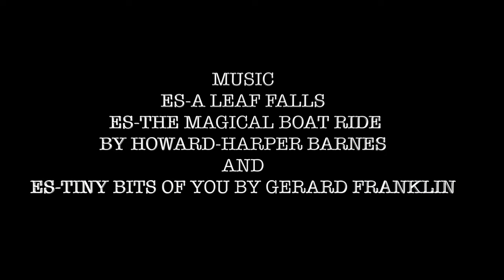RED KITES AT GIGRIN FEEDING STATION IN WALES FILMED IN MAY 2021 4K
This was our first visit to Gigrin Red Kite Feeding Station in Wales we also we had a chance to see the rare White Red Kite